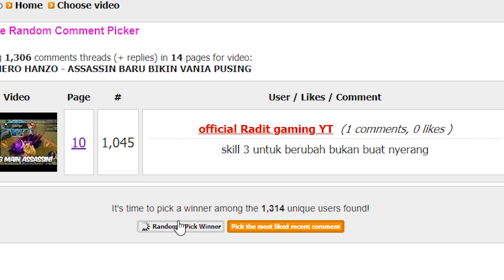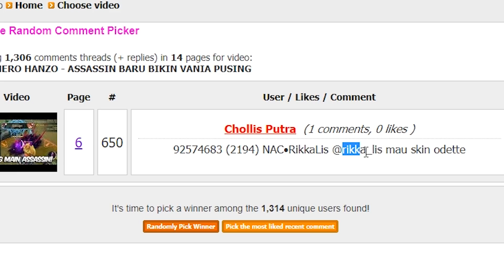PAKE FANNY + IPAD TERBARU = BISA JADI PRO PLAYER! 😂- Mobile Legends Indonesia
Abis record ini langsung nangis dipojokan idupin shower.
Fanny skylark tali pocong perawan sih ini mah wkwkwkwk